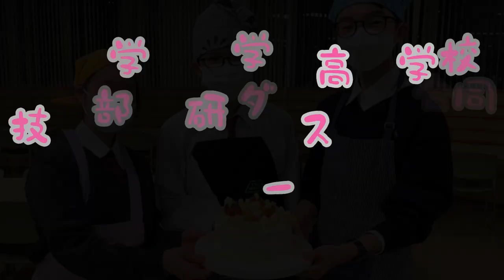【クリスマス】関東学院技術部・漫研・ダンス部合同クリスマスケーキ実習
関東学院中学校高等学校　技術部伝統？のクリスマスケーキ実習が4年ぶりに復活しました。
今年は、漫研・ダンス部も合同での開催です。
大人数になったためコベルホール（学食）での開催です。

関東学院中学校高等学校。
所在地は神奈川県横浜市三春台。
中高一貫のキリスト教主義（プロテスタント）の共学校です。
関東学院大学が同法人内にあるので、「付属校（附属校）」とよく言われますが、多くの生徒は外部の大学に進学するので、進学校としての側面も併せ持っています。
創立は1919年。100年の歴史を持つ伝統校でもあります。
自由な学風と一人一人の個性を伸長する教育で知られています。
国際性の涵養にも力を入れ、とくに英語は、通常授業に加え2018年度よりベルリッツメソッド、オンライン英会話を導入し、実践的な力の育成を行っている。
理科教育も盛んで、物理・地学・生物・科学・総合理科の実験室を備え、それぞれの分野に最適化された設備で実験授業を行っている。
1986年導入の女子の制服は、今では定番化した、ブレザーにチェックのスカートを取り入れた先進的なものでした。

新教育ビジョン“Olive　STREAM”とは
“Olive　STREAM”は、関東学院中学校高等学校が提唱する教育ビジョンです。アメリカから始まった理系重視のSTEM（Science,Technology,Engineering,Mathematics）教育に人間の創造性を豊かにする芸術・教養（Art・liberal Arts）を加え、現代社会に必須なコミュニケーションツールであるEnglishの意味も込めています。さらにその中心には本校の建学の精神でもあるキリスト教（宗教）“Religion”を据えました。Oliveは、本校の校章のモチーフであり、聖書に登場する平和の象徴と言われる植物です。
幅広い知識と技能を持ち、混迷の時代において優しさとしなやかさを合わせ持つサーバントリーダーを育てます。